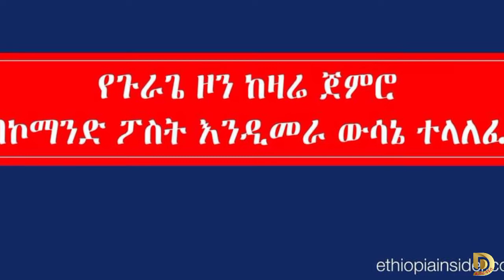የአሁን መረጃዎች፦ጌቾ አምርሯል...አማራን እናጠፋለን የሚለው ሸኔ...የጠ/ሚኒስትሩ ጓዶች...